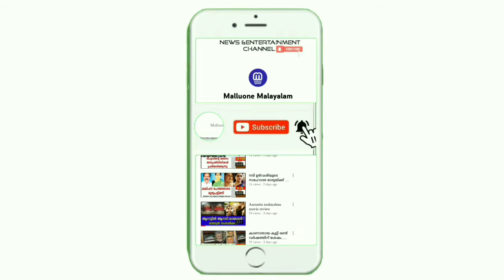ശ്രീലങ്കയിൽ അടിയന്തരാവസ്ഥ | Srilanka crisis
ശ്രീലങ്കയിൽ പ്രതിഷേധം ശക്തം